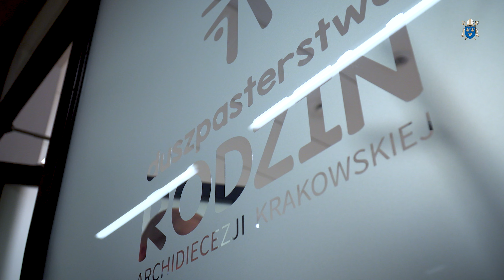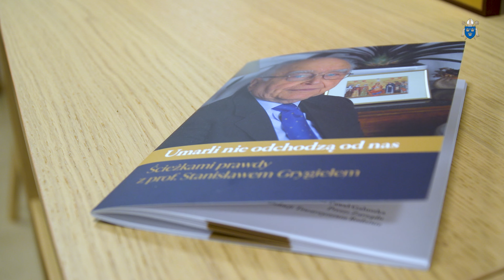Nadanie Fundacji Towarzyszenia Rodzinie imienia profesora Stanisława Grygiela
– Chcemy, by epifania człowieka, która rozbrzmiała w sposób najwyższy i ostateczny w Jezusie Chrystusie, zatryumfowała nad wszelkimi kolosami dzisiejszego dnia - mówił metropolita krakowski w czasie Mszy św. odprawionej z okazji nadania imienia prof. Stanisława Grygiela Fundacji Towarzyszenia Rodzinie.